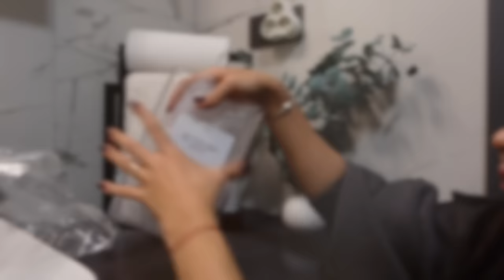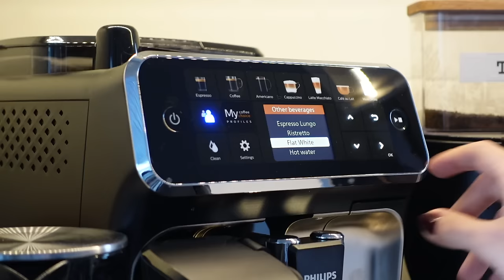EVDE BİR GÜNÜMÜZ | çamaşır odasına yeni düzen, kahvaltıdan akşam yemeğine kadar beraberiz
Evde bir günümüzü geçirdiğimiz keyifli bir video oldu umarım sevmişsinizdir 🤍

Bir sonraki videoda görüşürüz, hoşçakalın ♡ş